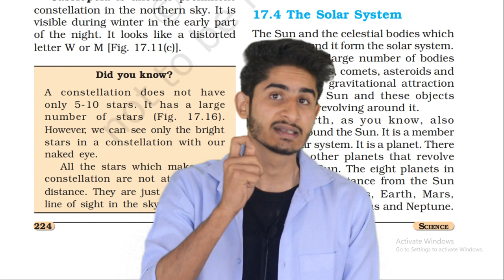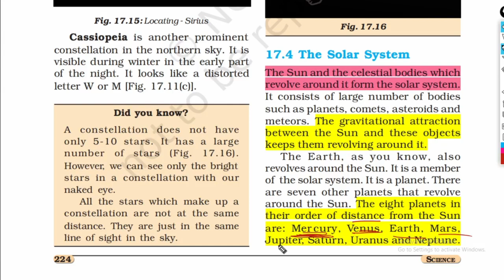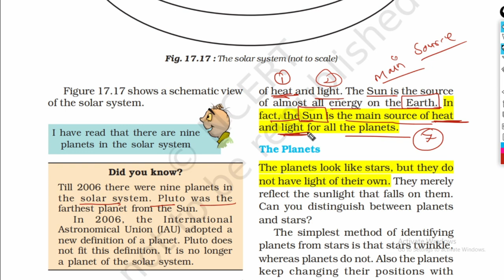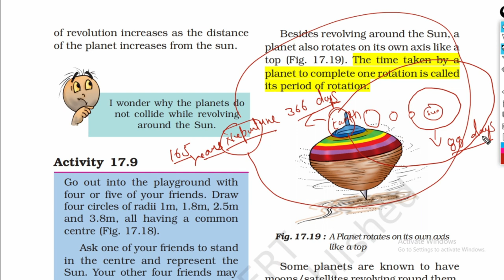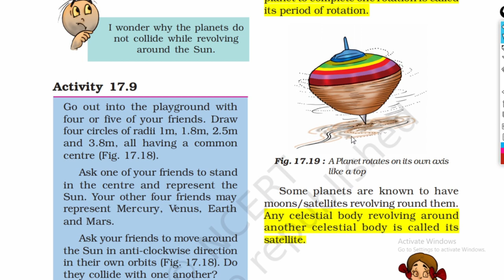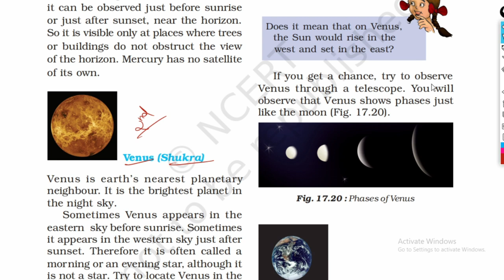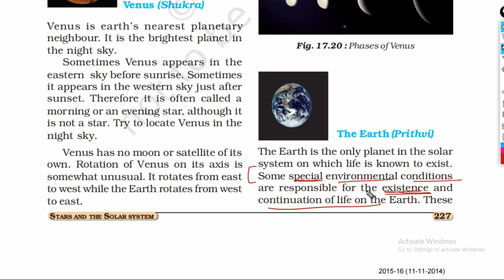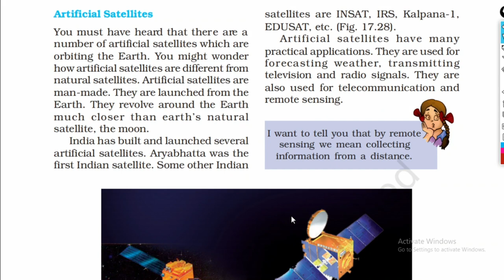Class 8 Science Chapter 17 | Stars and The Solar System |Line by Line| Hindi Explanation (Part-3)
Chapter-15 ( Some Natural Phenomenon )

Chapter-16 (Light)

Chapter-17 (Stars and the solar system)